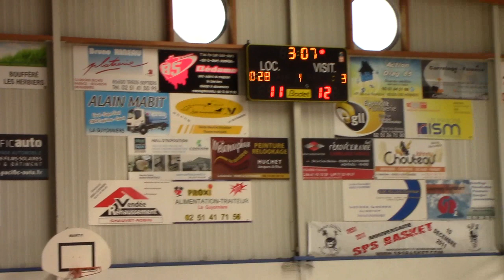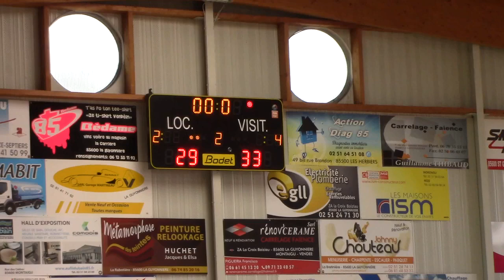Nanterre-Pau (1ère mi temps)